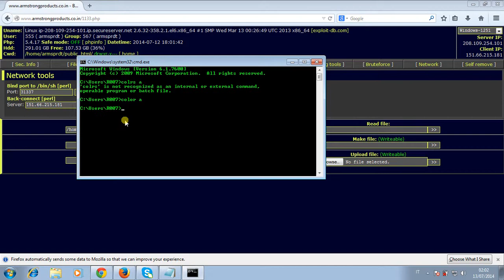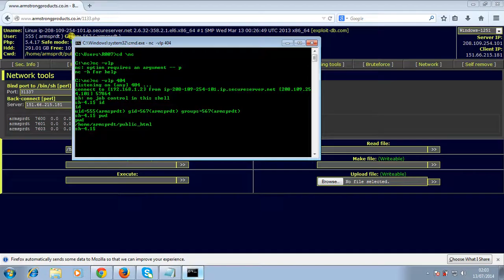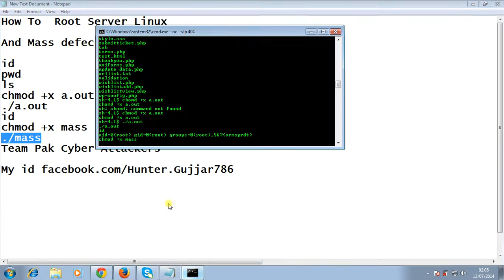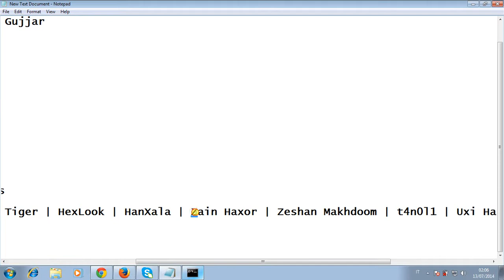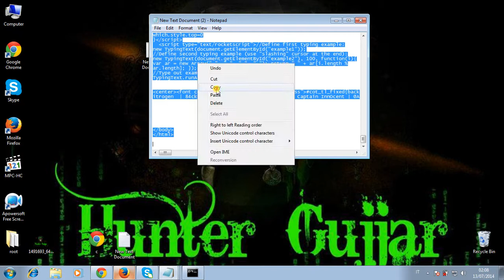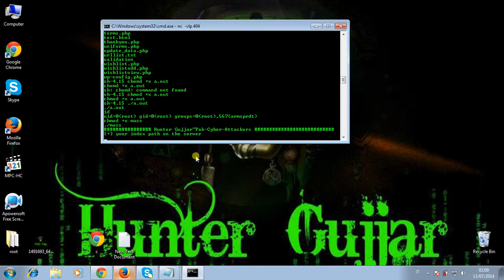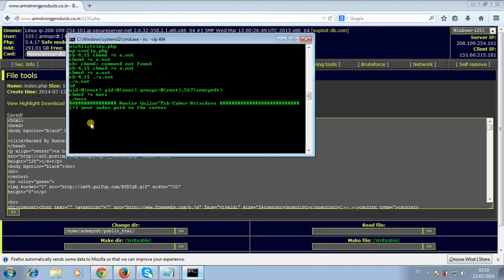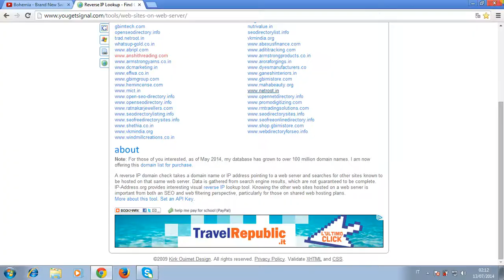How To Root server linux & Mass defece 2016